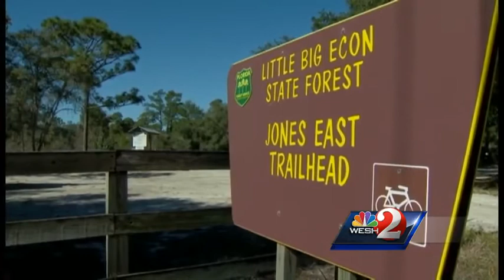Seminole kids rescued after getting stuck on flooded trail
A Seminole County family is extra thankful after getting lost deep in the woods. It took a team of first responders who braved hazardous flood waters along the Little Big Econ State Forest to bring them out safely.